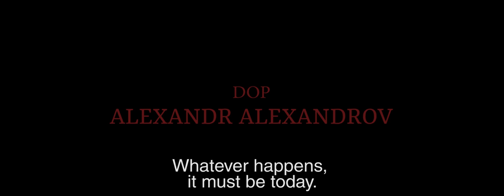PAPERS, PLEASE - The Short Film Final Trailer (2017)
Use hashtag
Make EVERYONE know about the film!

An official adaptation of the award winning game "Papers, Please" by Lucas Pope.
Written by Nikita Ordynskiy, Liliya Tkach and Lucas Pope.
Produced by Liliya Tkach.
Directed by Nikita Ordynskiy.
KINODOM Productions, 2018.

"Papers, Please" and the red eagle logo are registered trademarks of 3909 LLC. Used with permission.